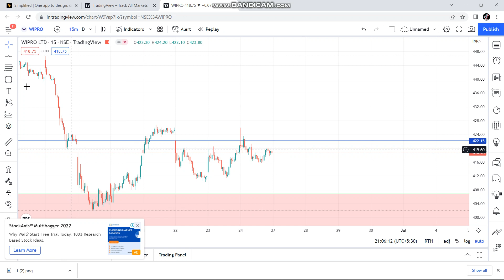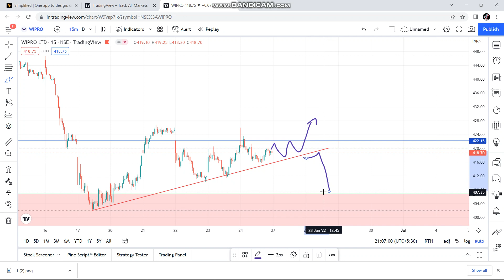wipro chart analysis for 27/05/2022 monday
wiprostockanalysis wiproanalysis bhartiairtel livetradingnifty marutisharelatestnews nifty50live trading#bankniftybasicknowledge#btcnews#markymark